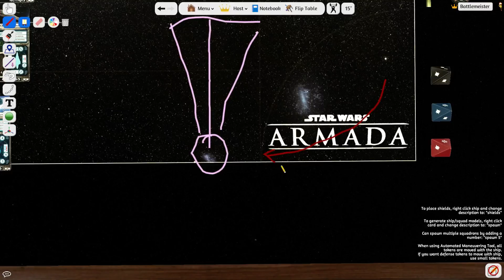Star Wars Armada - Admiral Ackbar, warum ist der so stark?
Eine kleine Diskussion zu Admiral Ackbar und was ihn so stark macht.